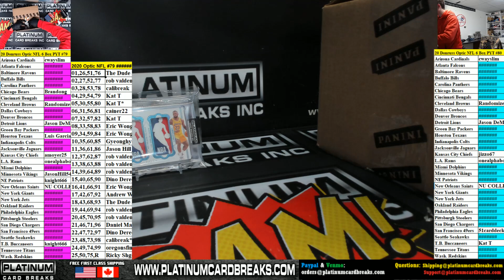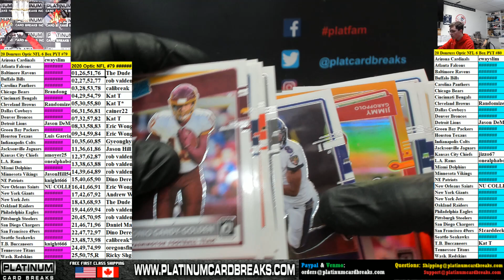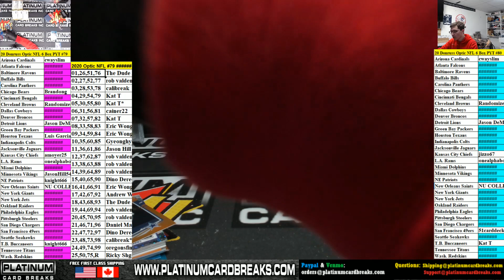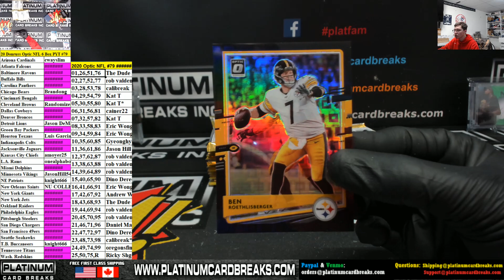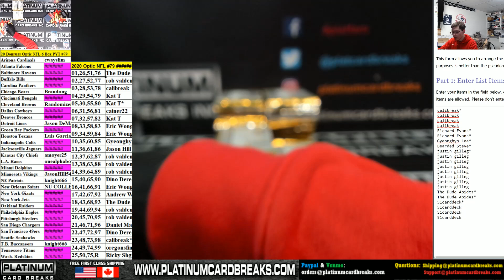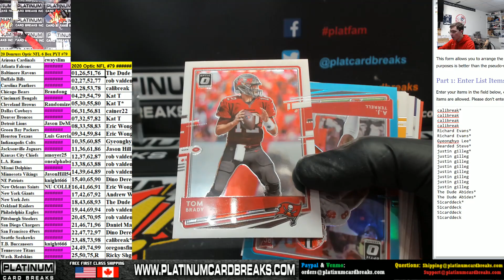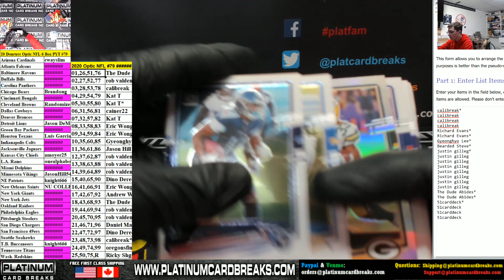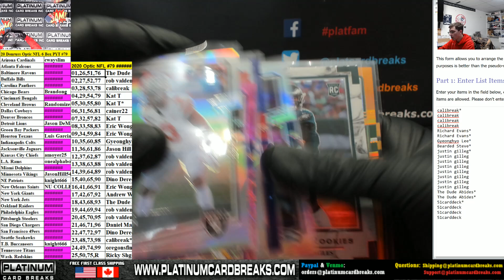2020 Panini Donruss Optic Football 6 Box Half Case PYT #79